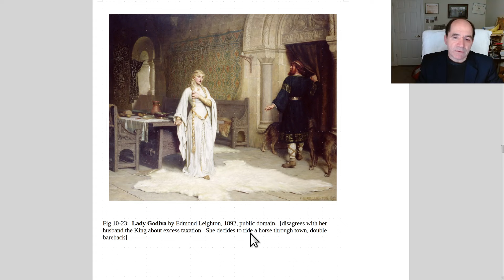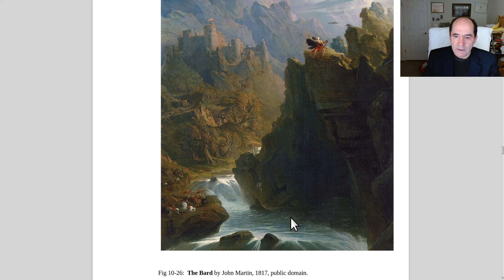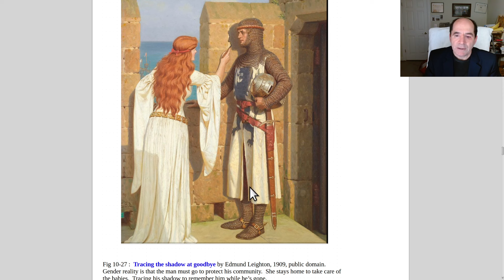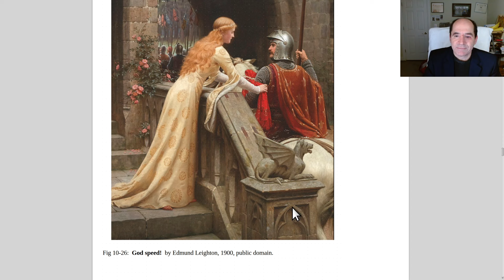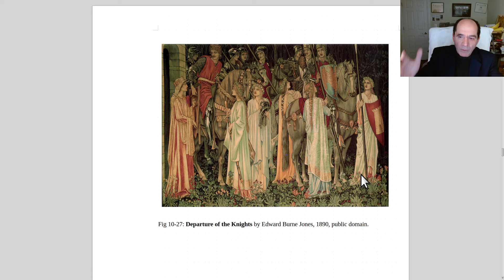Paintings of Chivalry part 3 from Best Christian Art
Lady Godiva by Edmund Leighton & John Collier.  Fame, faded laurels, lonely bard by Edmond Leighton.  The Bard by John Martin.  Tracing the shadow by Edmond Leighton.  Meeting on the turret stairs by Frederic Wm Burton.  God Speed!  by Edmond Leighton.  Departure of the Knights by Edward Burne Jones.  In time of peril by Edmund Leighton.